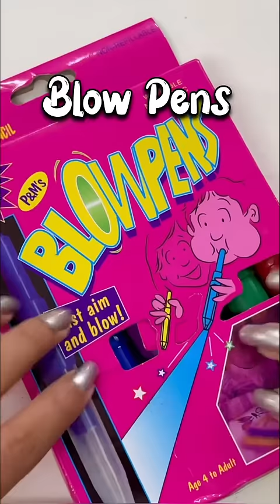ART Using BLOW Pens 😱 | Is it possible?